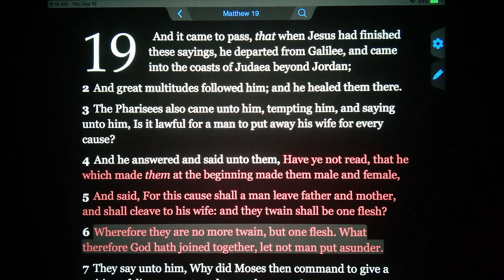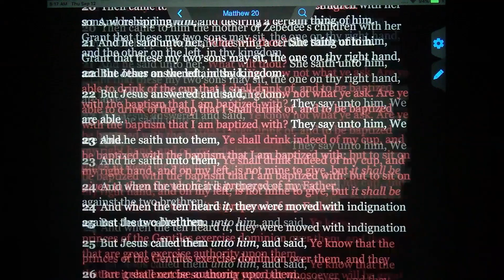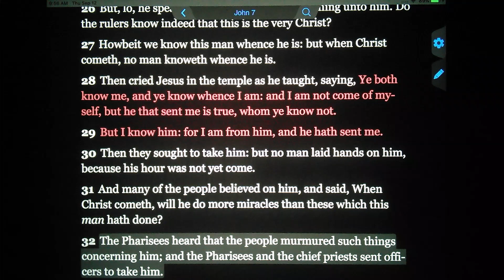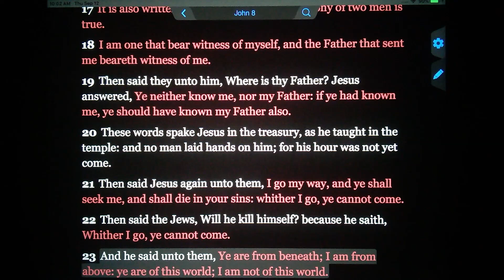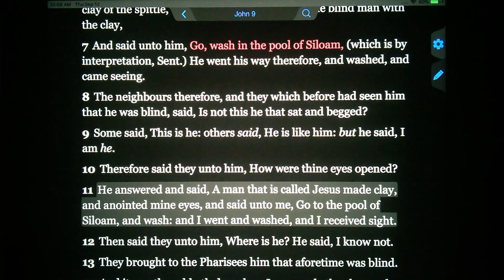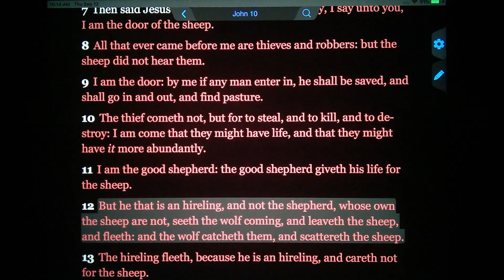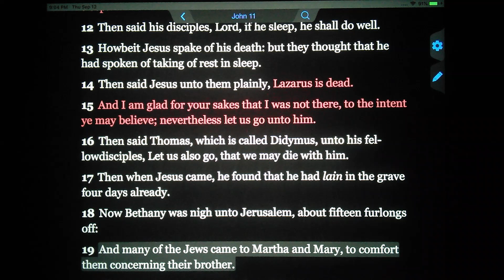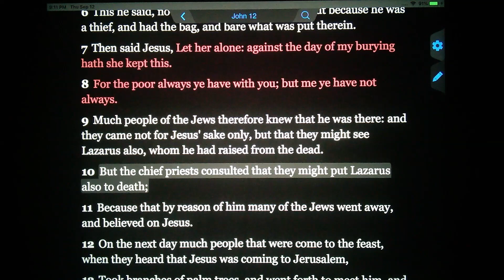Harmony Part Four of 6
An extended bible study of the four gospels.  KJV